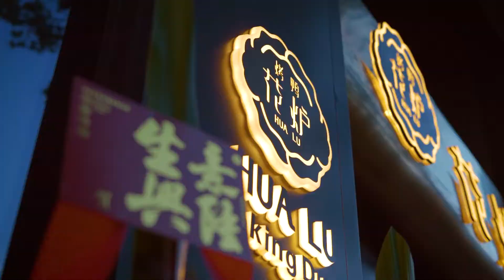Hualu Pekingduck - Restaurant Promotion Video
Made By Clive Media